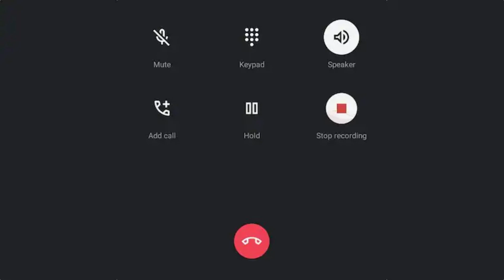How My Friend Got Approved For Amazon Pay ICICI Bank Credit Card Without Income Proof?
Hello Friends,
Amazon Pay ICICI Bank Credit Card Online Shopping karne walon me bahut popular Credit Card hai aur jo log Amazon se shopping karte hain unke liye bahut behtreen Credit Card hai. Isiliye jo Amazon se Shopping karne wale customers yeh chahte hain ki unke paas koi Credit Card ho ya na ho lekin Amazon Pay ICICI Bank Credit Card to hona hi chahiye. Lekin jaisa ki aap log jaante hain ki koi bhi Credit Card har kisi ko nahi mil pata hai jab tak ki Credit Card issuer apne level par Customer ki eligibility ka test na kar le. Specially Amazon Pay ICICI Bank Credit Card jaise popular Credit Cards to milna bahut mushkil hota hai. Lekin Aajkal Amazon Pay ICICI Bank Credit Card bahut aasani se logon ko mil raha hai wo bhi bina income proof ke. Kuch aisa hi hua mere ek friend Sudhip ke sath jinko bina kisi Income Proof ke Amazon Pay ICICI Bank Credit Card mil gya. Aur video me maine isi ke baare me jaankari di hai ki unko yeh Credit Card bina Income Proof ke kaise mila.